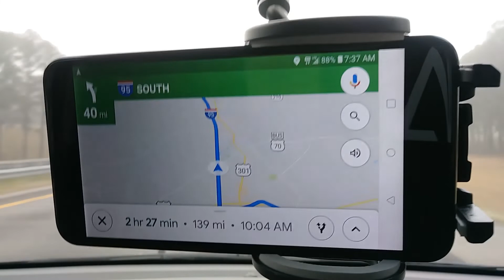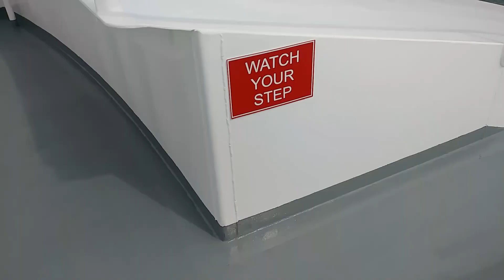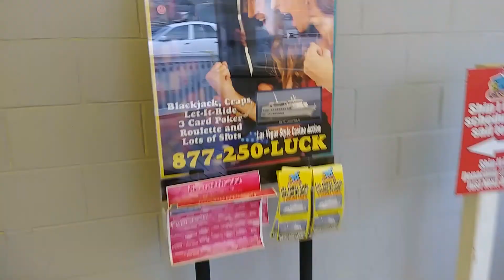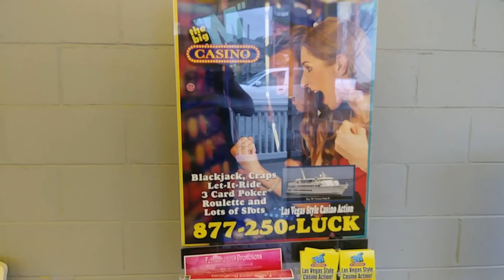WHITLEY AUTO WORKS ON A CASINO BOAT!!!!! DAYCATION LETS GET IT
WHITLEY AUTO WORKS
WENDELL NC

BIG M CASINO BOAT NEAR MYRTLE BEACH SC
CHECK THEM OUT AWESOME COMPANY
AMAZING EXPERIENCE